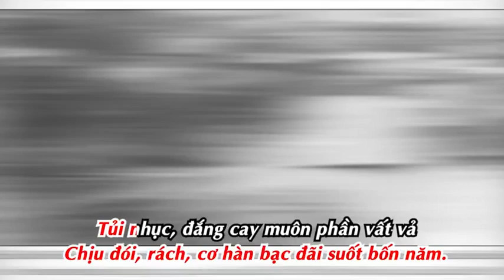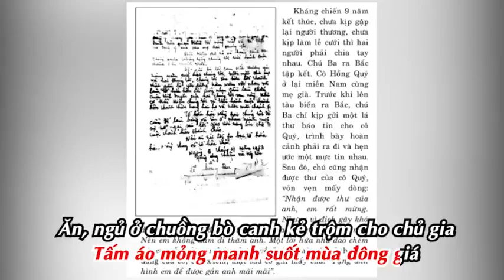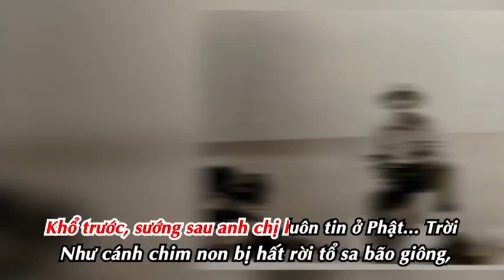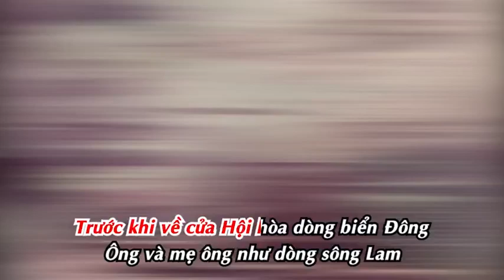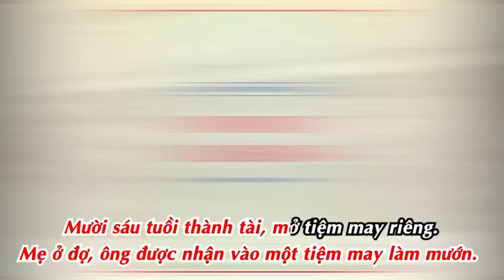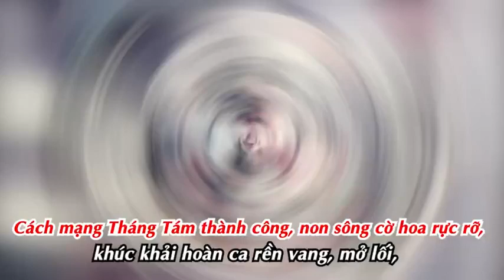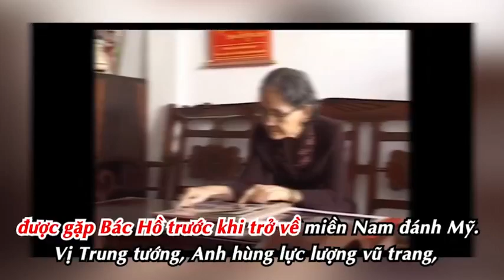NIỀM TIN VÀ LẼ SỐNG